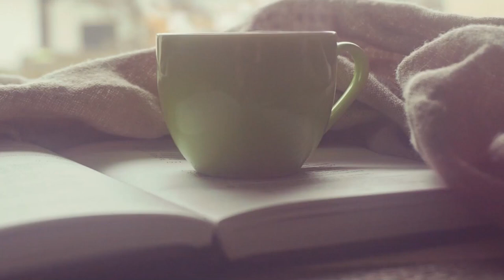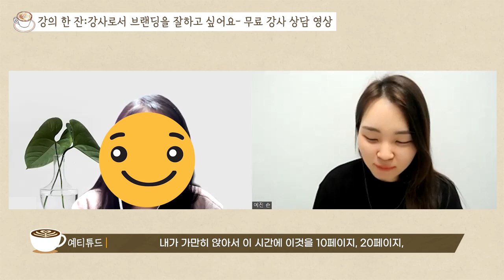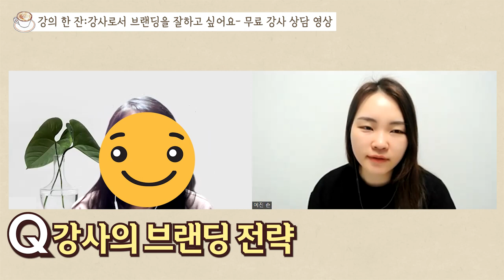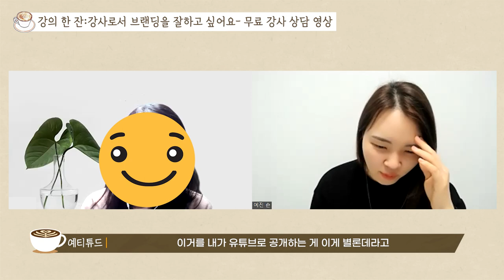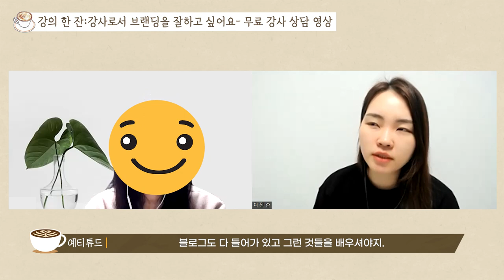강사 브랜딩 잘 하는 방법, 강의 컨텐츠 만드는 법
오늘의 강의한잔 영상은
손예진강사의 무료강사 상담 영상 중
구독자분들에게 도움될 수 있는 부분만 일부 편집하여 공유합니다 :)

강사로서 강사 브랜딩이 정말 중요하죠!
강사브랜딩을 잘 하는 방법
강사의 강의 컨텐츠를 명확히 하는 방법
잘 나가는 프리랜서 강사 되는 방법 등

영상 끝까지 보시면 도움 많이 되실거에요 :)